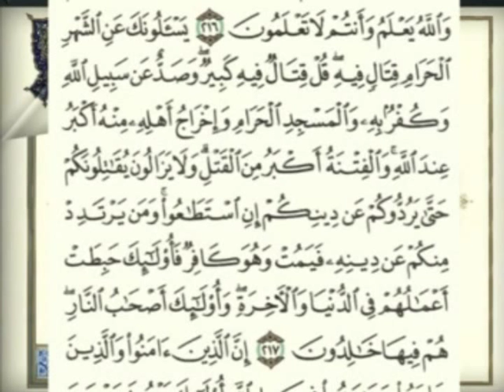Mawlana Abdul Salam Abid. IN TIME OF CALAMITY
ustad abid salam talk 14